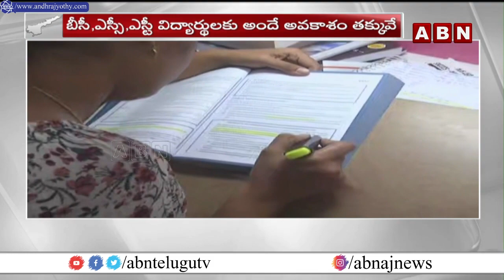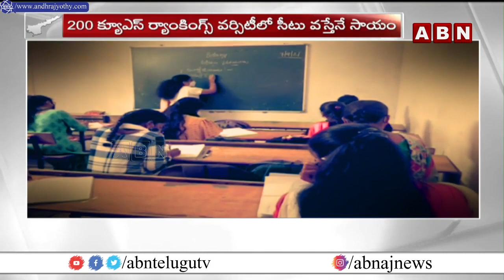విదేశీ విద్యా పథకాన్ని అటకెక్కించిన జగన్ ప్రభుత్వం || AP Govt || ABN Telugu